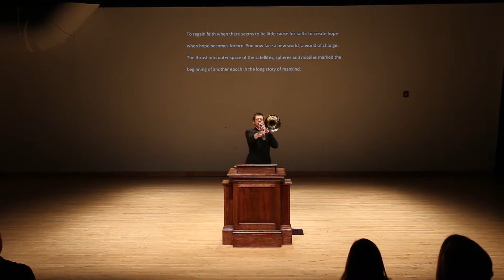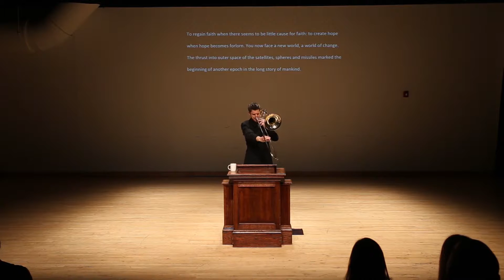General Speech by Robert Erickson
Text by General Douglas MacArthur, from his farewell speech delivered to the Corps of Cadets at West Point

C. Neil Parsons, bass trombone

Performed January 28, 2017
Boston Conservatory at Berklee
Video by Scott Quade